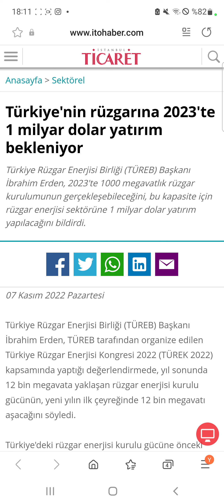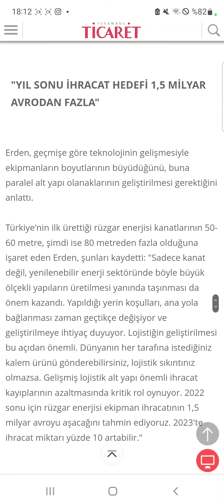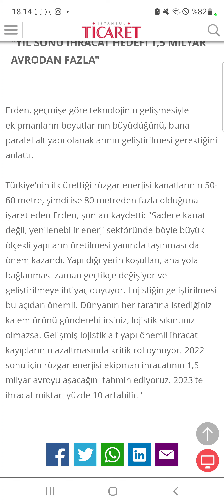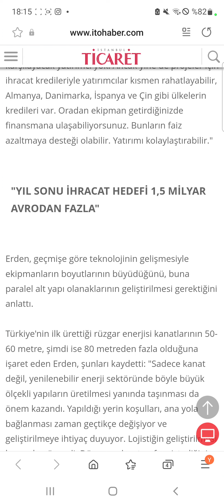YENİLEBİLİR ENERJİDE 1 MİLYAR DOLARLIK YATIRIM GELİYOR! PEKİ BU HANGİ HİSSELERİ ETKİLER?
Yenilebilir Enerji sadece ülkemiz açısından değil bütün dünyada çok önemli. 2023 yılında tam 1 milyar dolarlık yenilebilir enerji yatırımı geliyor. Rüzgar Enerjisi Üretim Başkanı'nın açıkladığı rakamlar Borsa İstanbul'da bulunan hangi şirketleri etkiler?
NOT: KESİNLİKLE YATIRIM TAVSİYESİ DEĞİLDİR.